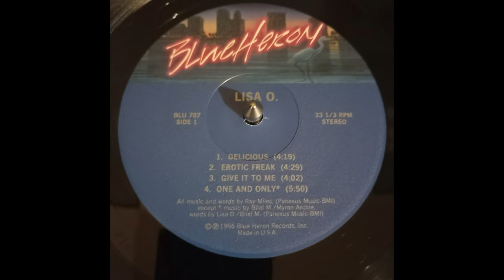lisa o. - one and only 1986 HQ